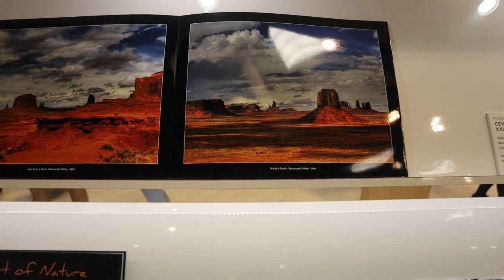My highlights from the Photography and Video Show 2021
I was so glad to be able to get to this show this year, as I had originally purchased a ticket for the 2020 show. That, of course, was postponed initially and then cancelled, but it has returned.